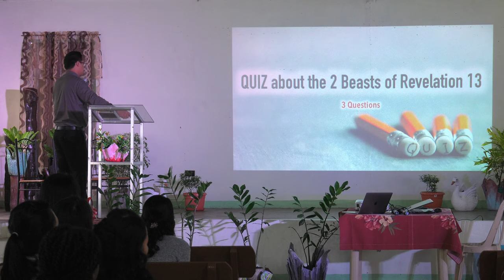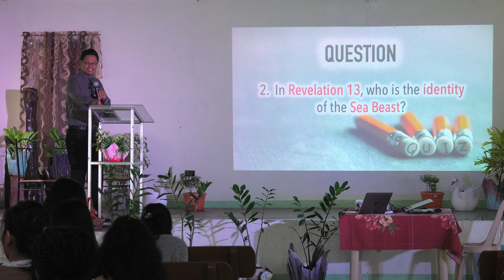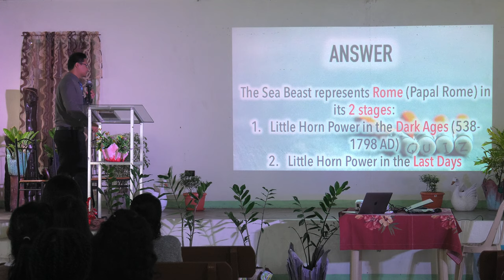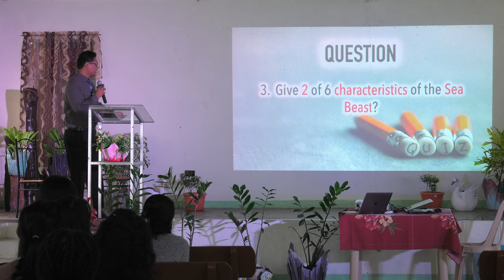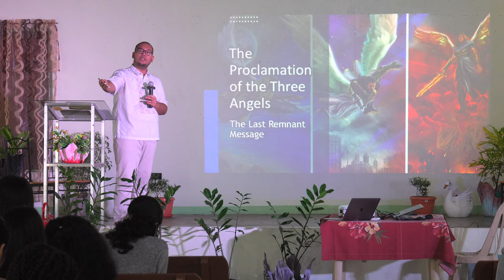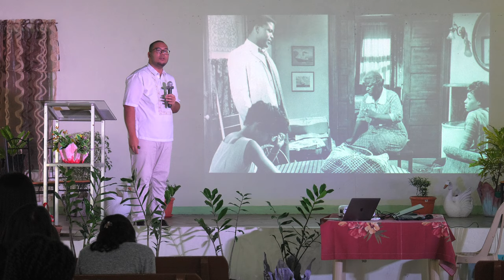The Proclamation of the Three Angels - Renz Daniel Espelita 1/2